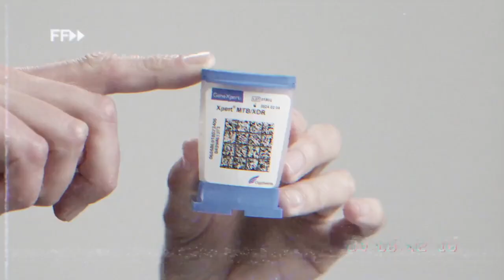Stop aux profits sur les tests médicaux !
Nous demandons à l'entreprise de diagnostic Cepheid, qui appartient à la société américaine Danaher, de baisser le prix de ses tests GeneXpert à 5 dollars. Le test GeneXpert est un instrument important pour le diagnostic de maladies potentiellement mortelles, comme la tuberculose, le VIH, l'hépatite, Ebola et les infections sexuellement transmissibles.

Une plus grande accessibilité des tests pourrait sauver des millions de vies - mais les tests sont trop chers pour la plupart des pays qui en ont besoin. La baisse des prix nous permettrait de tester et de traiter plus de personnes et donc de sauver plus de vies. Les statistiques sont édifiantes : 60 % des personnes atteintes de tuberculose n'ont pas accès à un test de dépistage de la tuberculose tel que le GeneXpert, recommandé par l'Organisation mondiale de la santé, et la moitié des nourrissons exposés au VIH ne sont pas testés dans les deux premiers mois de leur vie, comme le recommande l'OMS.

► Sur TikTok :  @medecinssansfrontieres

À propos de nous :
Médecins Sans Frontières (MSF) est une association médicale humanitaire internationale, créée en 1971 à Paris par des médecins et des journalistes. Depuis cinquante ans, MSF apporte une assistance médicale à des populations dont la vie ou la santé sont menacées, en France ou à l’étranger : principalement en cas de conflits armés, mais aussi d'épidémies, de pandémies, de catastrophes naturelles ou encore d'exclusion des soins.